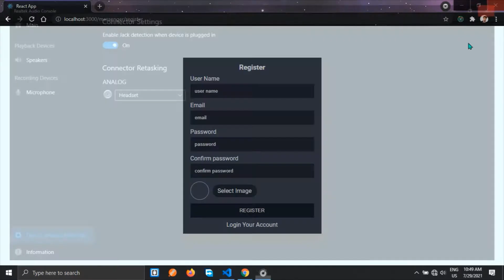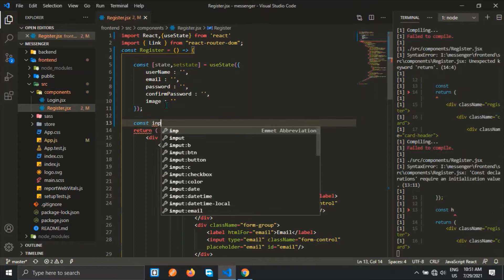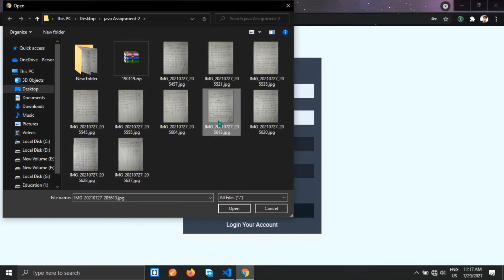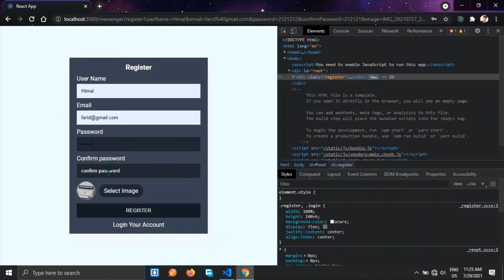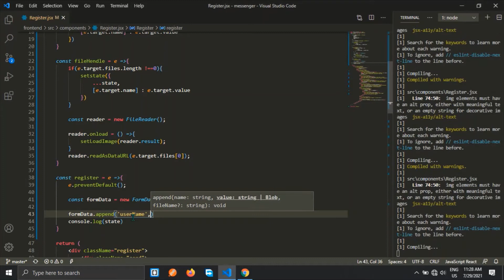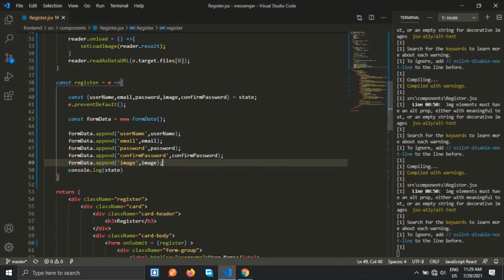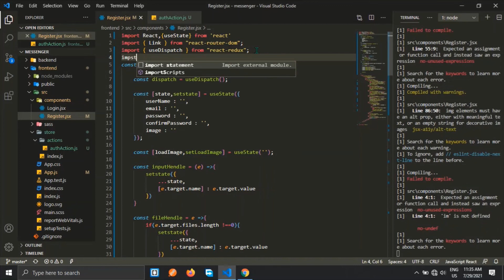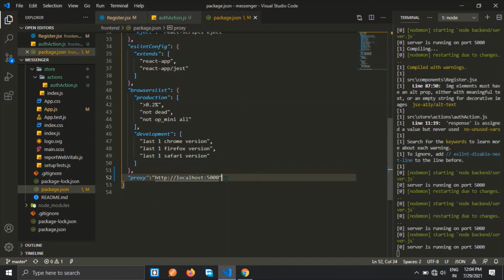Real Time Chat App React Node Express Socket MERN STACK Create State and Register Page Handle #6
In this video described how to Create state and register page data handle

mern stack real time chat app like Facebook messenger . How to create a full stack real time chat app using mern socket io
app feature  real time text chat ,  image chat